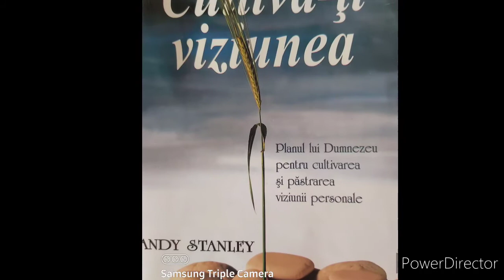Andy Stanley cultivă ți viziunea capitolul 4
În Cultiva-ți viziunea Andy Stanley pledează convingător în favoarea necesității unei viziuni clare din partea lui Dumnezeu pentru fiecare rol din viața noastră. Indiferent dacă ești părinte și ai o viziune pentru copilul tau sau director administrativ și urmărești o viziune colectivă, Cultiva-ți viziunea te ajuta cultivi și să păstrezi scopul unic pe care Dumnezeu îl are pentru viata ta.